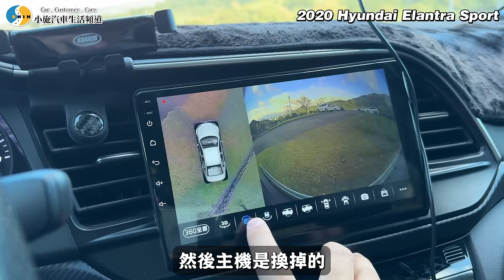【老濕機會員推車】韓粉來挑戰!變速箱跟避震器新車就出保固?/2020 Hyundai Elantra Sport FINAL FORCE 終極版【EP08】【小施汽車】